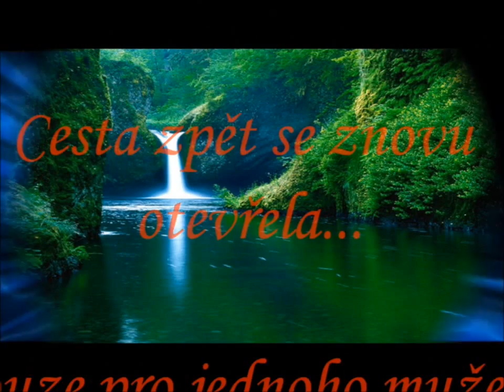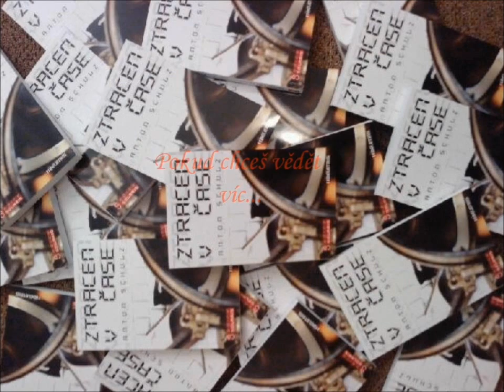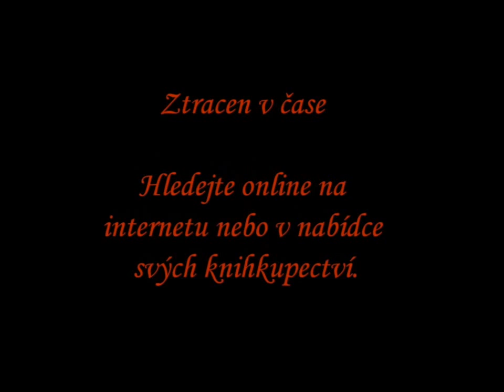Hitler, nacisté a cestování v čase- trailer cz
Strhující akční sci-fi o muži z 20. století, ztraceném v kruté minulosti, kde bojuje o život a snaží se odkrýt záhadu Brány času. Když už dokáže přežít, nalezne lásku a začne budovat civilizaci, musí se však vrátit do budoucnosti svést další bitvu: Brány chtějí využít nacisté a vzkřísit Třetí Říši...